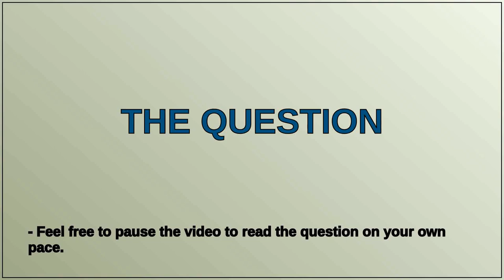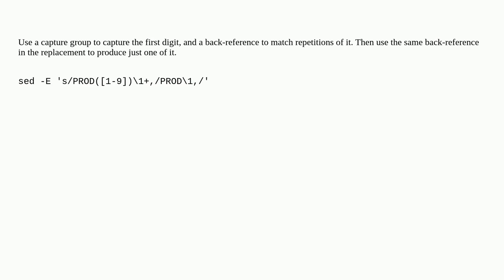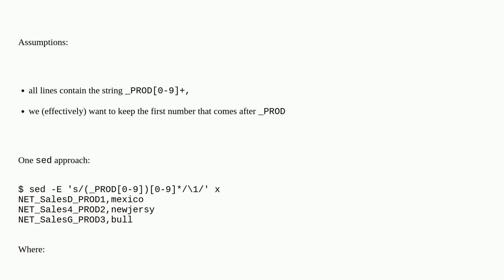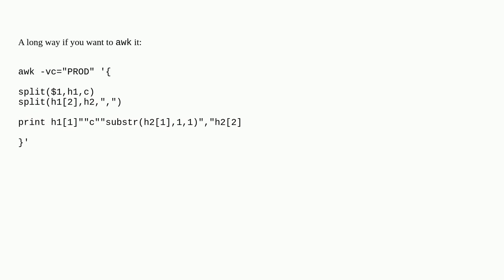Remove preceding duplicate numbers in a file - bash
A special thanks goes out to the community

  shell bash awk sed